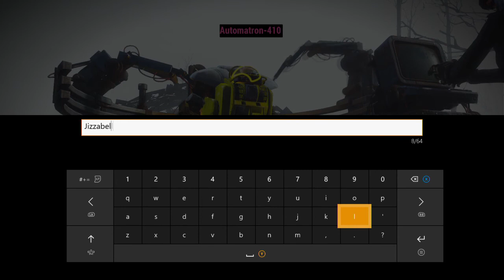Fallout 4 DLC Part 62: Unpleasant? - Grin Brothers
The Grin Brothers play Fallout 4's DLC.
Souldin has unintentionally created a monster, Raphaham has an 'interesting' experience with Xbox Live's auto-renewal.

Fallout 4 and it's DLC is available on Xbox One, PC and PS4.